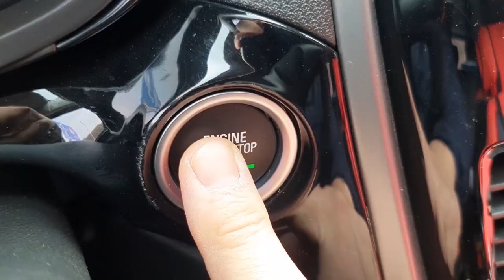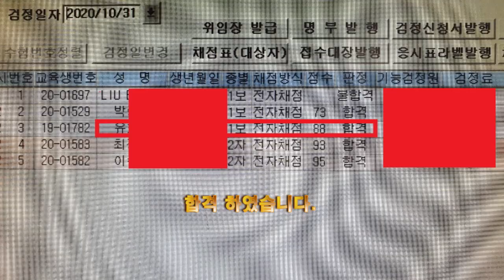불합격 후 1년만에 면허 따러 왔어요! 💗 2부 💗 가속불가 감점당했어요!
방송참여시 인삿말 : 쇼방~ (쇼리쌤 방가방가~)